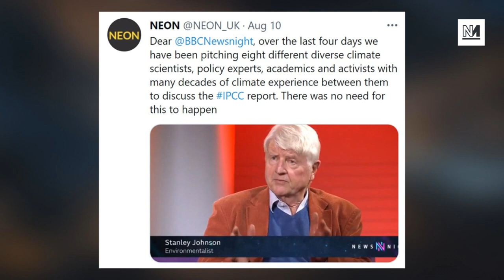BBC's EMBARRASSING Climate Coverage With Johnson's Dad